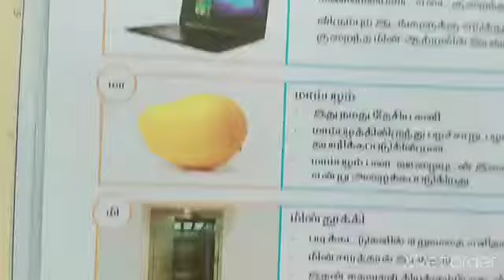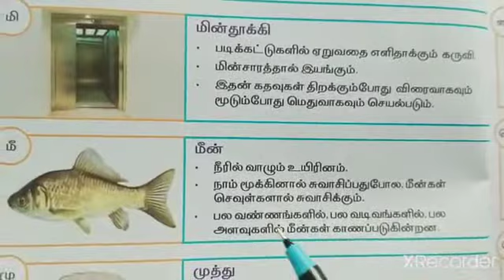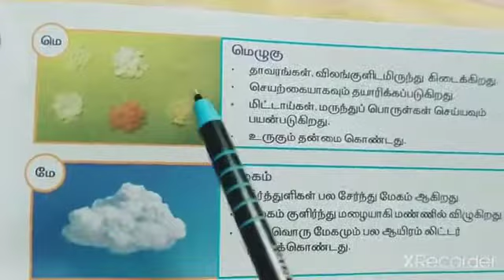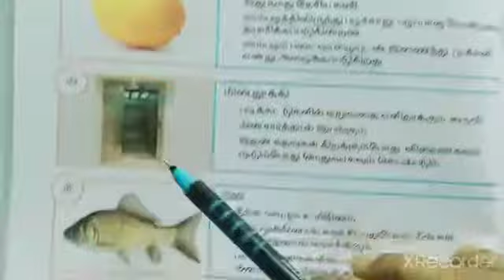9. படவிளக்க அகராதி/வகுப்பு-2/ தமிழ்/பருவம்-3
பாடம் கற்பித்தல்